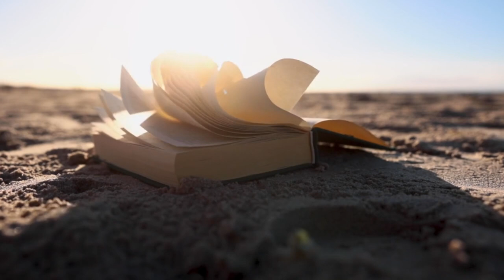"El valle de la paz", de Grian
¿Podríamos llamarlo "prosa poética"?
Quizás no, pero este texto de Grian (Grian A. Cutanda), aparecido en su libro "La rosa de la paz" (Ediciones Obelisco, 2003), no carece de lirismo y belleza, dado que es un producto directo del corazón del autor del bestseller "El jardinero".
Grian, reconocido por su activismo social y medioambiental desde su juventud, escribió este fragmento para su hija, Diana, actualmente doctora en Neurociencias y profesora en una universidad española.

Además de vídeos de Ron Lach, en Pexels, y de Nicky Pe, Kanenori, Kim Dae Jeung, OneGod_TheFather en Pixabay